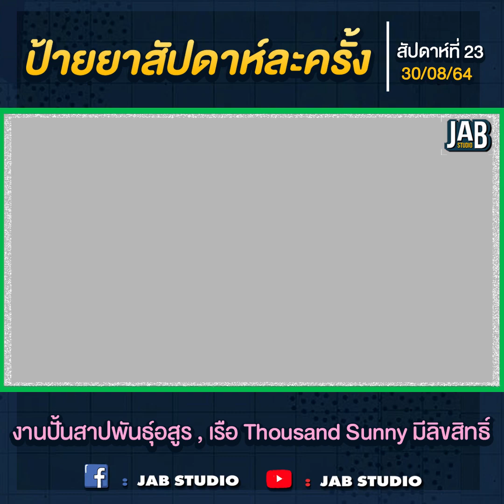ป้ายยาสัปดาห์ละครั้ง : งานปั้นสาปพันธุ์อสูร , Thousand Sunny มีลิขสิทธิ์ (สัปดาห์ที่ 23 | 30/08/64)